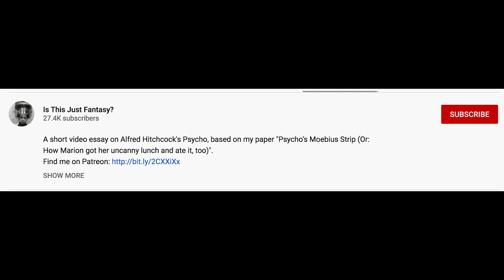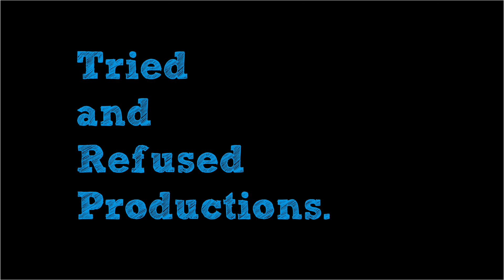A Psychological Bollywood Thriller That Makes Us Hopeful Of 2021 | Nail Polish | ZEE5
NailPolish on ZEE5 is the new psychological bollywood thriller that starts of 2021 on a promising note. Starring actors like ArjunRampal , Manav Kaul, Anand Tiwari and Rajit Kapur, the film focusses on the triggers and trauma of the human condition and how it translates to the body and mind taking catastrophic decisions! Is it worth your time on ZEE5, check out the Nail Polish Movie Review & Analysis.